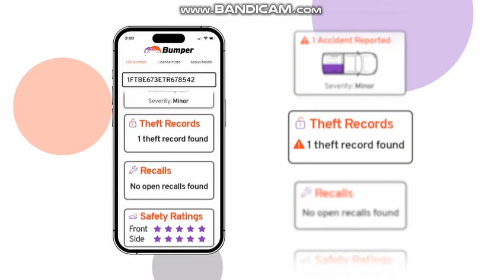The Henpecked Duck (1941): MeTV Toons Airing!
Since this Daffy Duck (with Porky Pig appeared as supporting character) cartoon is in the public domain, why don't you tape the broadcast of the short from MeTV Toons and post the full airing here?

Recorded from FrndlyTV website tonight using Bandicam for Windows 11 laptop.

Uploaded solely for archival purposes.